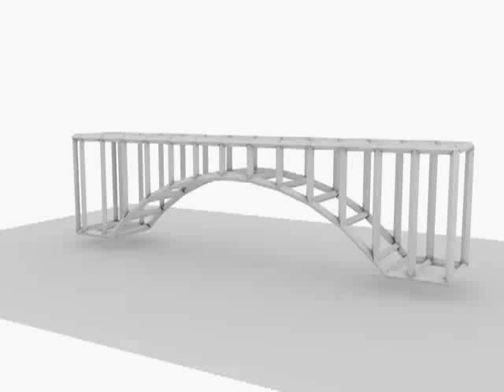TP4_test_01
Think Particle Volume Breaker test